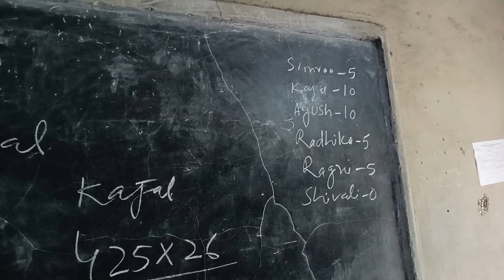फाइनल का दवाब।(2)